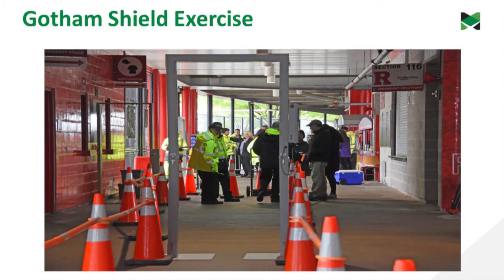Middlesex County Freeholders Regular Meeting - 5/4/17